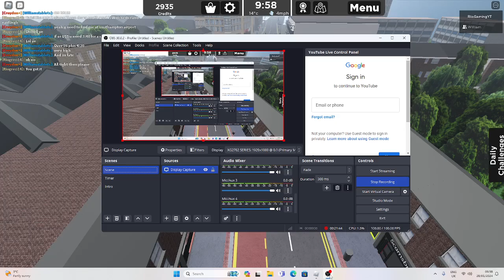Croydon The London Transport Game - Riding A Unilink Bus E400 MMC